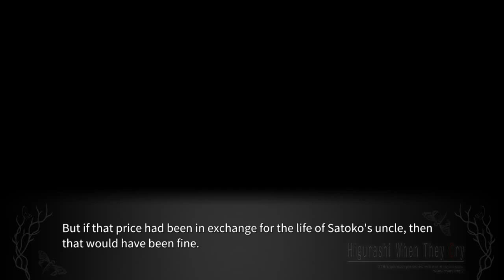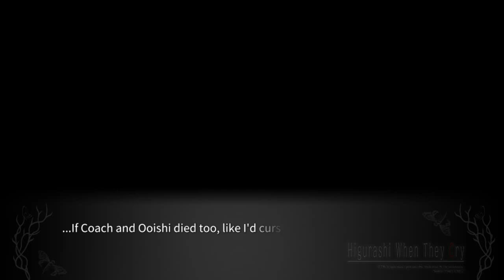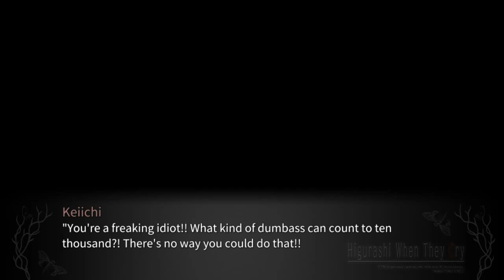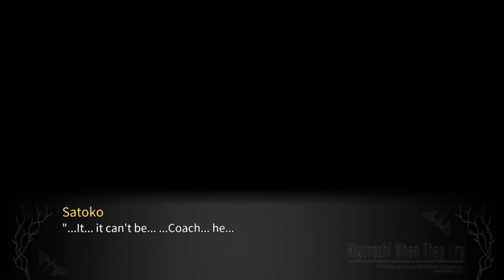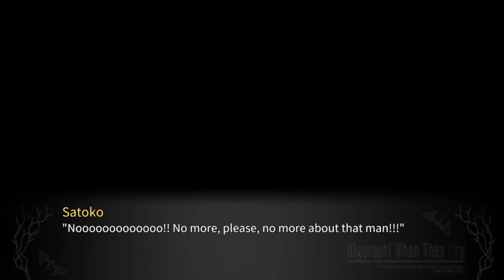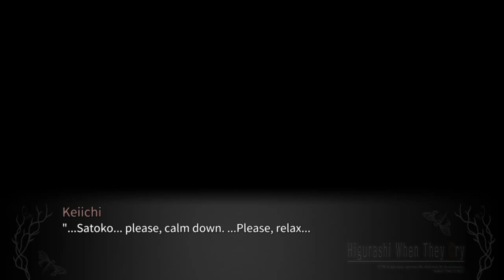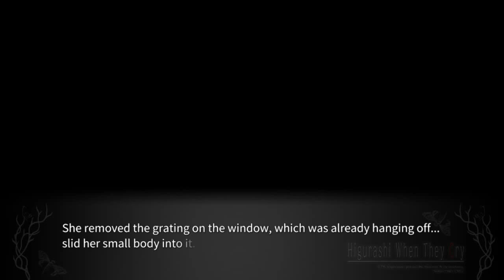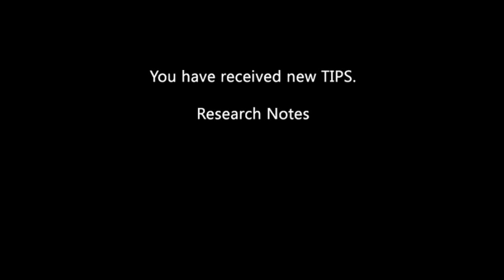TATARIGOROSHI PT24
lambdadelto_34